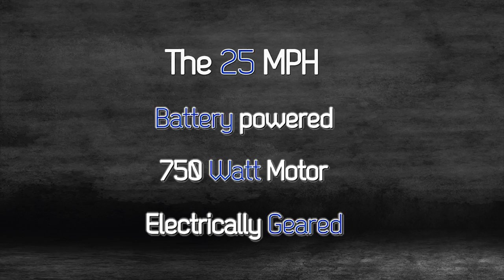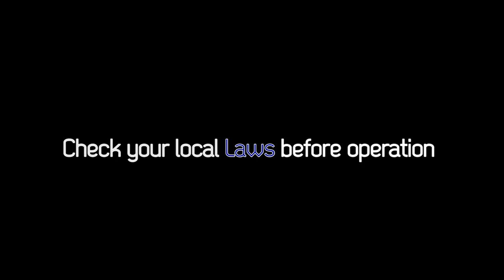The Battery Operated Polaris® Electric Bike, Powered by Evantage™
"2015 Polaris® eBikes Limited Edition TiO performance video. The only bicycle geared like a sports car."

Few Tech Specs:
750 Watt Evantage DuoDrive™
18 MPH
Up to 50 Miles* in Range Depending on how you ride
3-4 Hour Charge Time

Fly - Soundformedia